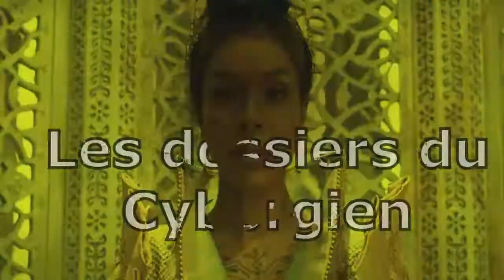Review : La Roue du Temps - The Wheel Of Time - saison 1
Mon avis sur la saison 1 de "La roue du temps", une série Amazon Prime.